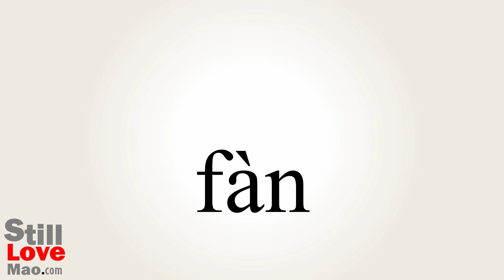How to Say Trespasses in Chinese